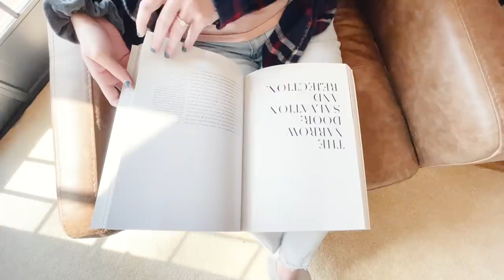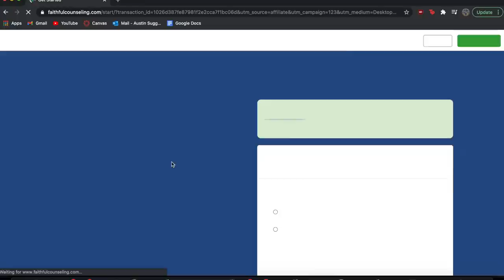This is the HEART of Protestant Theology (w/ Dr. Phillip Cary)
What is the core of Protestantism? In this video, I'm joined by Dr. Phillip Cary, author of the fantastic book, The Meaning of Protestant Theology: Luther, Augustine, and the Gospel that Gives Us Christ. In it he dives deeply into the theology of Martin Luther, St. Augustine, and their philosophical influences. In doing so, he shows how the heart of Protestant theology, for Luther at least, is union with Christ. Personally, union with Christ is one of my favorite theological topics, so I'm delighted to be sharing this with you.

Dr. Cary's book

KINDRED exists to encourage more acts of faith. We believe this begins with reclaiming sacred time for God in our daily life. KINDRED Bibles are a beautiful presentation of the biblical books. Sacred scripture is preserved and composed in an approachable and engaging format to support daily prayer, reflection and discernment. Whether you are discovering scripture for the first time or rediscovering it for the 100th time, the time spent with God is time well spent. We invite you to encounter the Bible in a reflective new way. We invite you to experience The Word renewed.

Watch my review of KINDRED’s The Gospel According to Mark